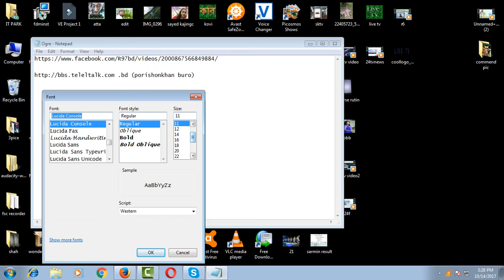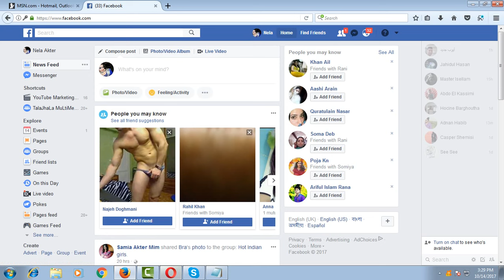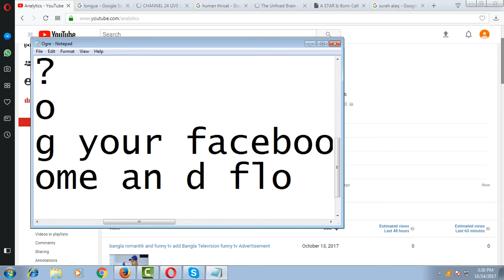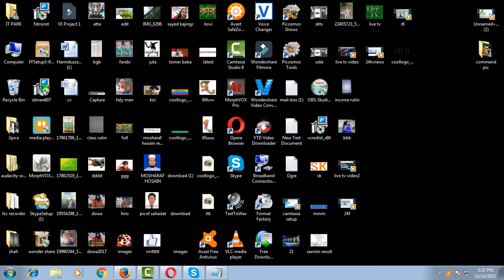how to create a facebook page for your business and social work & promote your wabesite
how to create a facebook page for your business and social work & promote your wabesite, how to creat your facebook page it,s will help you ,facebookj page is very importernt fror online business and earn and online mearketing ,you can promote your wabesite and channel by using the page